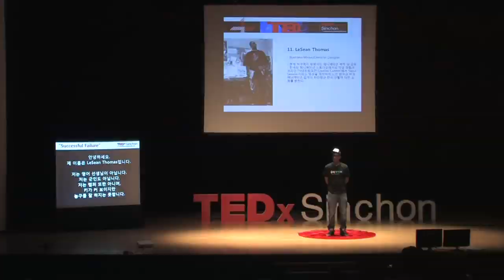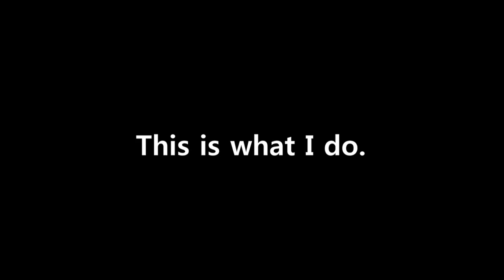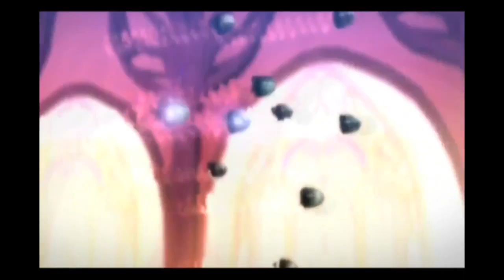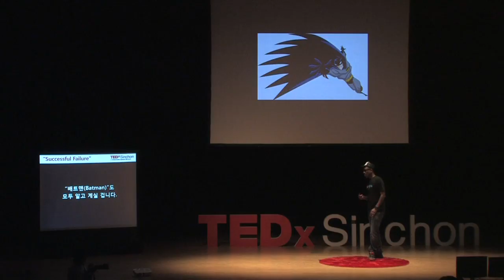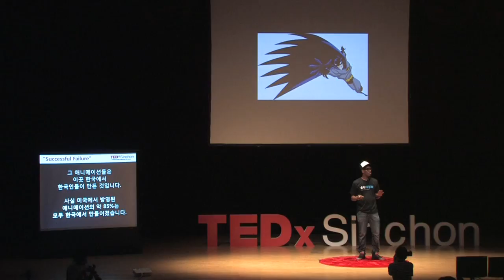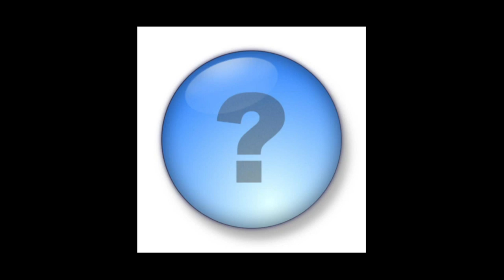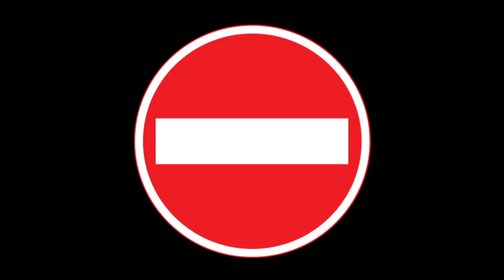"FAILING YOUR WAY TO SUCCESS" LeSean Thomas at TEDxSinchon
It's been a while since my last video, but I've been very busy. More videos coming soon! In the mean time, please watch this presentation I did at TEDx SINCHON in Seoul, South Korea about using failure as a method of growth and accession, not submission: